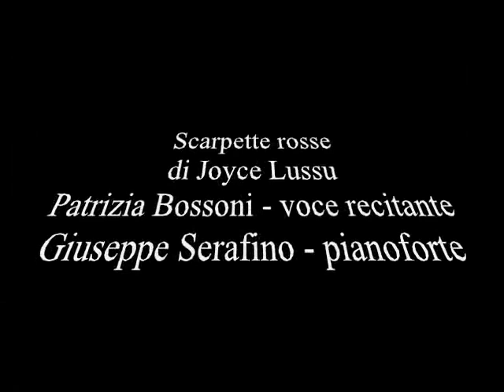Cè un paio di scarpette rosse di Joyce Lussu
27 Gennaio giorno della Memoria